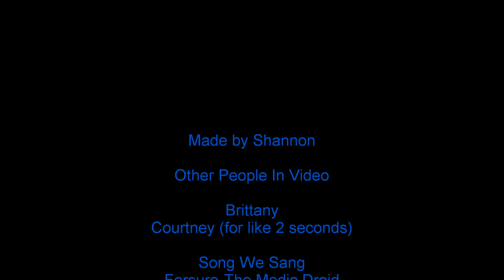Washington County Fair